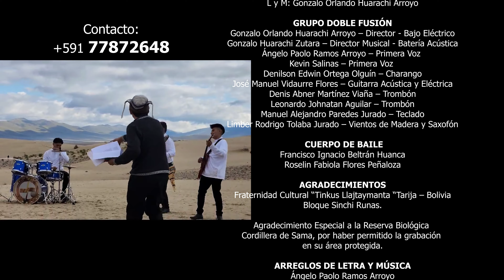𝔻𝕆𝔹𝕃𝔼 𝔽𝕌𝕊𝕀𝕆́ℕ 𝑵𝒊𝒏̃𝒂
𝑳𝒚𝑴 𝑮𝒐𝒏𝒛𝒂𝒍𝒐 𝑶𝒓𝒍𝒂𝒏𝒅𝒐 𝑯𝒖𝒂𝒓𝒂𝒄𝒉𝒊 𝑨𝒓𝒓𝒐𝒚𝒐

🎥 𝑲𝑰𝑴𝑬𝑹𝑨 𝑴𝒖𝒍𝒕𝒊𝒎𝒆𝒅𝒊𝒂

𝑽𝒊𝒅𝒆𝒐 𝒄𝒍𝒊𝒑 𝒐𝒇𝒊𝒄𝒊𝒂𝒍 𝑫𝒐𝒃𝒍𝒆 𝑭𝒖𝒔𝒊𝒐́𝒏

𝑻𝒂𝒓𝒊𝒋𝒂 - 𝑩𝒐𝒍𝒊𝒗𝒊𝒂

RITMOS FOLKLORICOS :

Sicureada - Oruro
Diablada - Oruro
Tinku - Potosí
Taquirari - Beni
Chacarera - Tarija - argentina
Samba - Tarija
Tonada - Tupiza, Tarija
Pujllay - Chuquisaca
Kalampeo - Cochabamba
Huayño - Cochabamba
Cacharpalla - Tarija
Macheteros - Beni
Tobas - Chaco Boliviano -la paz -  Oruro
Pujllay - Chuquisaca
Salay - Cochabamba
Antawara - Cochabamba

Alaxpacha
Aldana
Alejandro Cámara
Amaru
Amerfolk
Anata Bolivia
Ancestro
Ande Sur
Andino
Aquí Bolivia
Arraigo
Arumara
Aruma de Bolivia
Arumi
Assai (Oruro)
Atajo_(banda)
Aullagas
Awatiñas
Bonanza_(grupo)
Canarios del Chaco (Tarija)
Canela
Cantar'es Bolivia
Chilajatun
Dalmiro Cuellar (Tarija)
Dúo Sentimiento
Eddy Navia
Enclave
Encuentro
Enriqueta Ulloa (Tarija)
Ernesto Cavour
Esther Marisol (Tarija)
Fortaleza
Fruto del Ande
Fusión Andes
Gisela Santa Cruz (Santa Cruz)
Grupo Semilla
Grupo Tiempo
Grupo Wasiñan
Hiru Hicho
Horizontes
Huascar Aparicio (Sucre - Tarija)
Huaycheños
Huayna Wila
Huella
Illa
Illiaque Bolivia
Illimani
Inka Pacha
Inka Wara
Inkallajta
Inti Bolivia
Inti Illimani
Intiwara
Jacha Jawiras
Los Jach'a Mallku
Jaime Jurado
Jeny Cárdenas
José Zapata
Jumataqui
Jupha
Kachas
Kala Marka
Kaypaj
Kjarkas
Kjashwa
Kollamarca
Kory Huayras
Khuyay
Las Balas Que Vendrán (LBQV)
Llajtamayu
Llajtaymanta
Llajuas
Llapaku
Llegas
Los Andariegos - Tupiza
Los Artesanos
Los Brillantes
Los Caminantes
Los Chaskas
Los Jairas
Los Jayas
Los Masis
Los Payas
Los Pucara
Los Ruphay (Cochabamba)
Luis Carrión
Luis Rico
Luisa Molina
Luz del Ande
Luzmila Carpio
Mallku de los Andes
Mara
María Juana
Miriam López
Munay
Nancy Pomier
Nardi Barron
Negro Palma (Tarija)
Norte Potosí
Nostalgia
Nueva Expresión
Nuevas Raíces
Ollantay
Orlando Pozo
Pachamama
Paja Brava
Palala Ahicito - Tupiza
Pasión Andina
Patxi
Pepe Murillo
Phaway
Por Siempre Mayas
Prendados
Proyección (grupo folclórico)
Q'alacaya
Qolqe Tikas
Quiabaya
Rafael Arias
Raúl Shaw Moreno
Raymi Bolivia
Renovación Wara
Renovación
Rijchariy
Río Bravo
Roxana Piza
Rolando Encinas
Rumillajta
RunaKay Bolivia
Ruphay
Sacambaya
Sajama Fusión
Sapahaqui
Saúl Callejas Oropeza
Savia Andina
Savia Nueva
Sayanta
Sexteto Viento
Siempre Mayas
Sin Fronteras
Sin Límites
Sobrevigencia
Sonq'onway
Sukay
Sumawa de Bolivia
Sumaya Andina
Suri
Surkuy Bolivia
Taquipayas
Taquipayas Kayku
Taricanto (Tarija)
Taypi k'ala
Thempo
Tierra Nueva
T'ikas Wayra
Tola Claudio (Tarija)
Tradición
Trío oriental
Tukuypaj
Tupay
Tusuy Tusuy
Uyari
Umala Bolivia
V-Wenn
Valeno
Vendaval
Véronica Pérez
Viento Andino
Voces Morenas
Waliki
Walter Aguilar
Wara
Wilani
Yalo Cuellar
Yanapakuna
Yara
Yareta
Yawar Masis
Yuras
Yuri Ortuño
Zulma Yugar